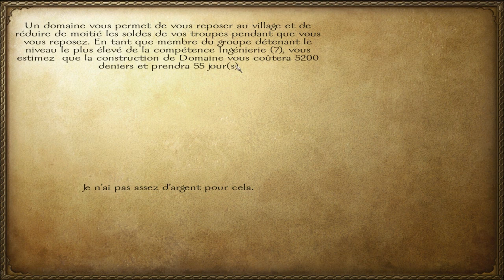Mount and Blade Warband Episode 12 | Let's Play Fr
Et c'est parti pour mon tout nouveau let's play à la sauce Moyen-Age!
Douzième épisode!

Pour ceux qui ne connaissent pas, je vous invite à regarder un épisode de présentation que j'ai fais sur ce jeu qui est tout simplement génialissime!

Infos utiles#